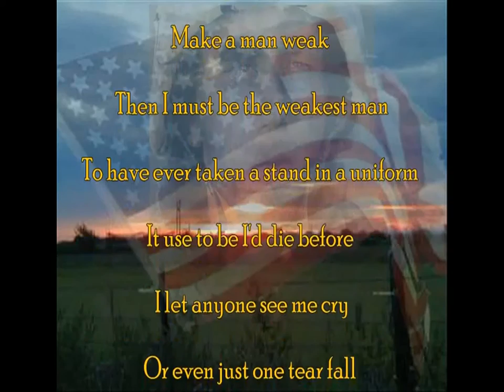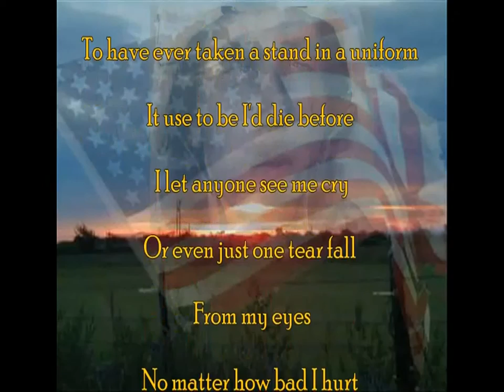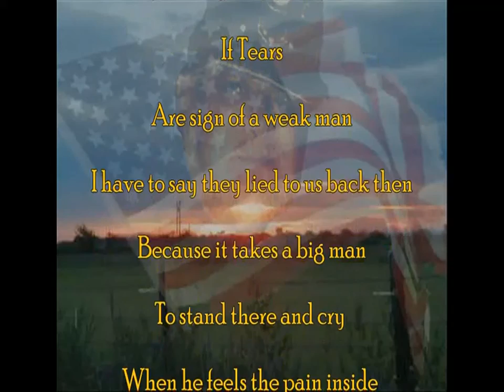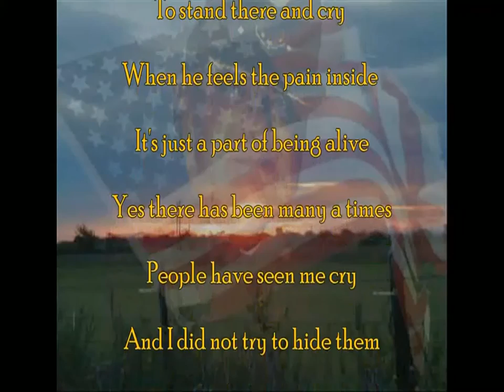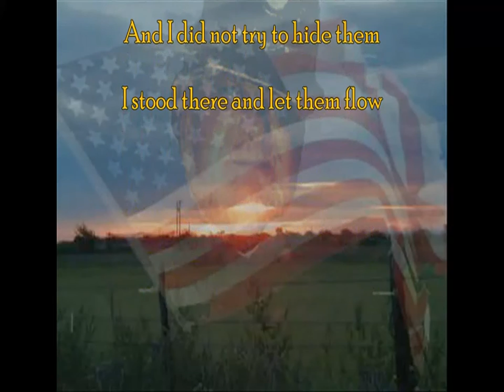If Tears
Writer: R C Keckler

Artist : Fabio Santangelo